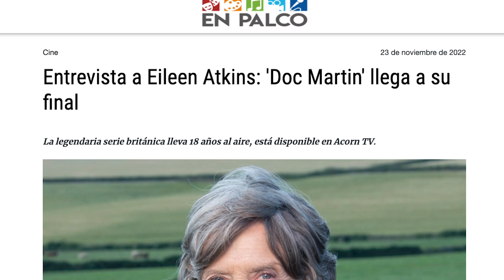Extracto entrevista telefónica con la actriz EILEEN ATKINS